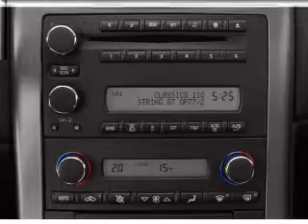2008 Chevrolet Corvette - LAS VEGAS NV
Year: 2008
Make: Chevrolet
Model: Corvette
Trim: 3LT
Engine: 6.2 liter 8 cylinder 16 valve
Transmission: Automatic
Color: Black
Mileage: 25733
Address:
6800 S. TORREY PINES